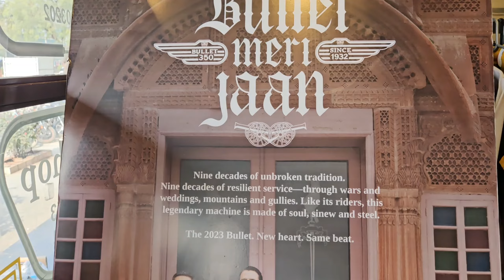Goa India Bike Week Ke loye Kaku Ne Liya Naya bike First In Banaskantha Kya Rajnikant Style Look Hai